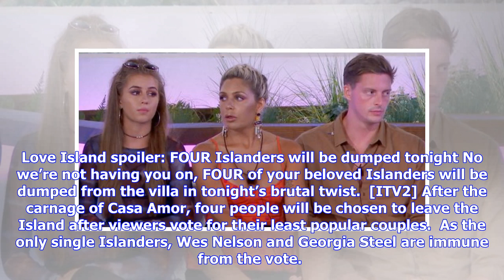Love Island spoiler: FOUR Islanders will be dumped tonight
Love Island spoiler: FOUR Islanders will be dumped tonight No we’re not having you on, FOUR of your beloved Islanders will be dumped from the villa in tonight’s brutal twist.  [ITV2] After the carnage of Casa Amor, four people will be chosen to leave the Island after viewers vote for their least popular couples.  As the only single Islanders, Wes Nelson and Georgia Steel are immune from the vote.  [ITV2] Eeeeeek.  In true Love Island style, the night starts off with a Ministry of Sound party hos...